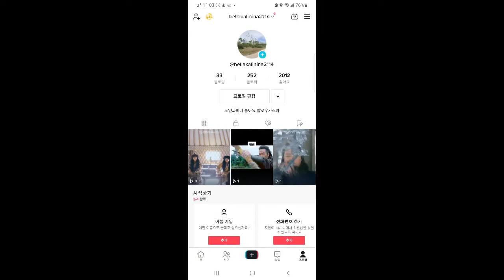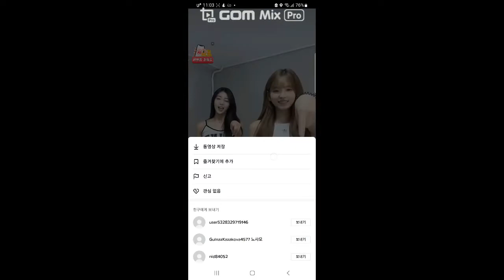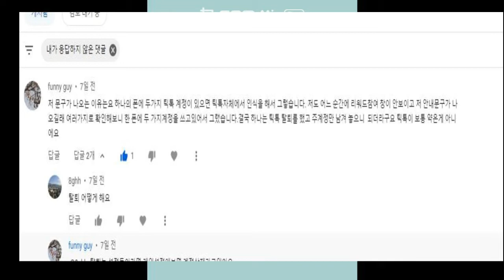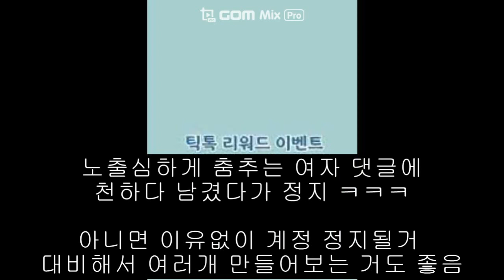틱톡 리워드 오류 다중계정 실제해봄 30원짜리 나오면 타계정으로 추가해서 가능할까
한 핸드폰에 계정3개 모두 리워드 될까?